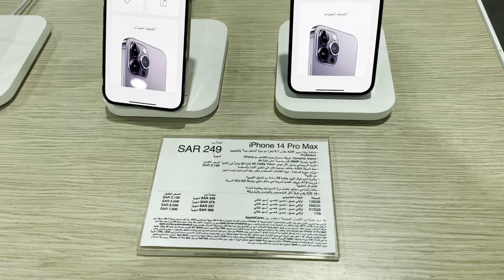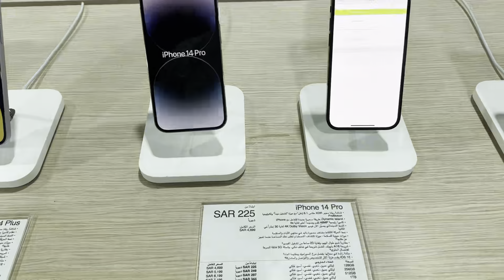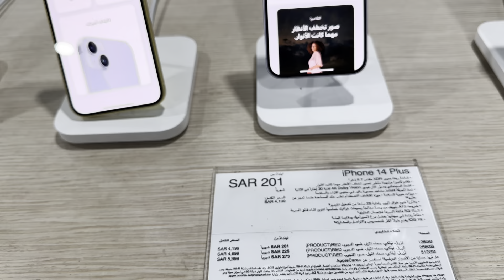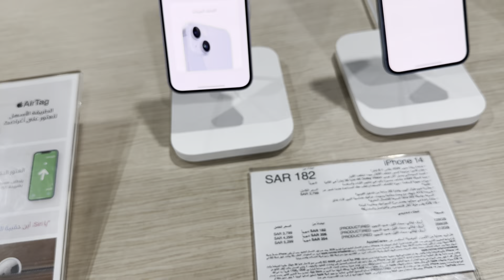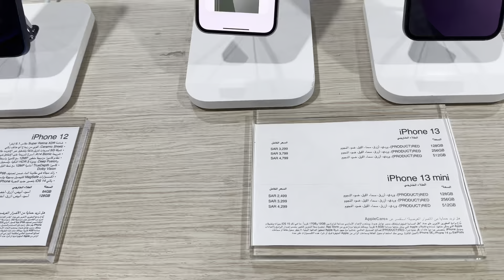IPhone 14 pro max price in Saudi Arabia / IPhone 14 pro max price in extra store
iPhone 14 Pro Max Price In saudi arabia/ iPhone 14 series price in Saudi Arabia

iPhones 14 Pro Max Price In ksa/ iPhone 14 series price in Saudi Arabia iphone 14 Extra Store

2022 iphone 14
iphone 14 plus
iphone 2022
iphone 14 release date and price,iphone,iphone 14 camera

And watch iPhone 13 series price in Saudi Arabia

jarir BookStore mobile offer 2022.

 • Jarir Book Store ...

 • Jarir Book Store ...

 • Dammam Seiko Mark...

HW 33 smart watch unboxing

 • HW33 Plus smartwa...

Extra sale offer

 • Extra Big Sale St...

 • Jarir Bookstore m...

Rawalpindi Islamabad buy sell.

 • Jarir Book Store ...

 • Jarir Book Store ...

 • Dammam Seiko Mark...

 • HW33 Plus smartwa...

Extra sale offer